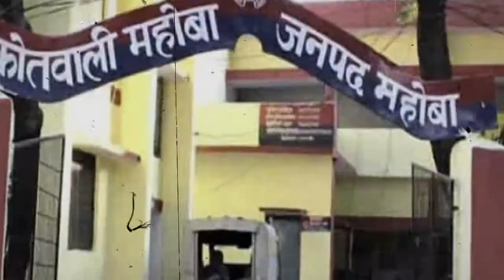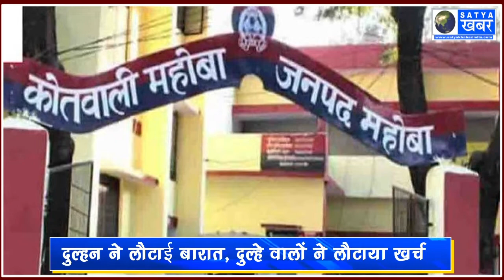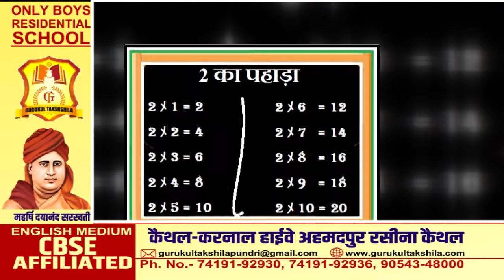मंडप में दुल्हन ने कहा, जरा सुनाओ 2 का पहाड़ा, नहीं सुना पाया तो दबंग दुल्हन ने कर दिया ये कांड